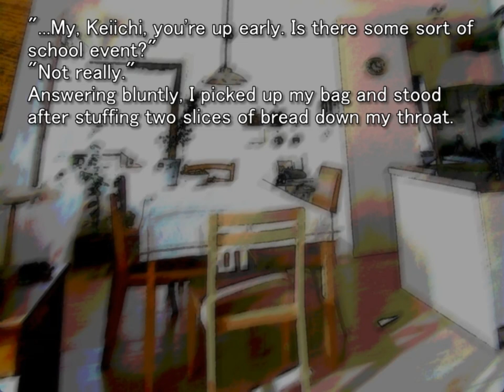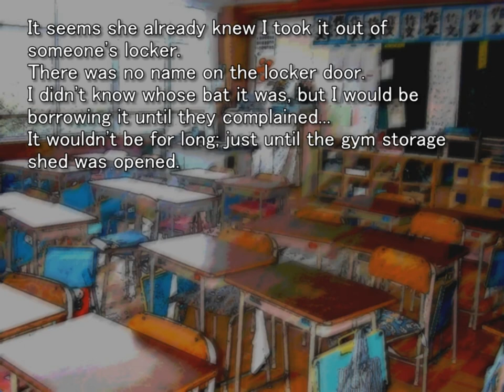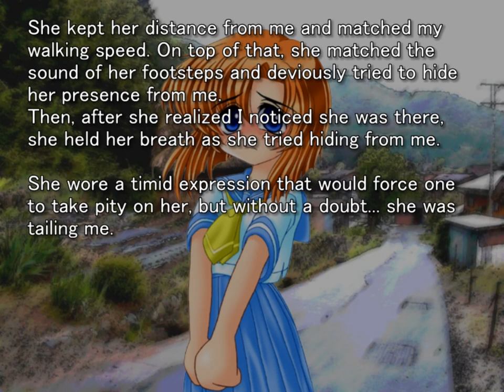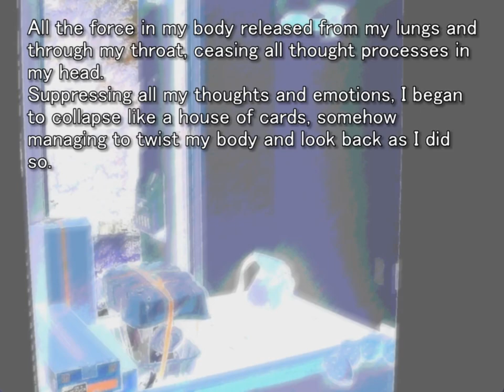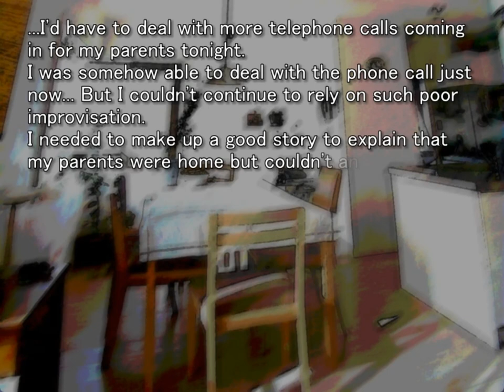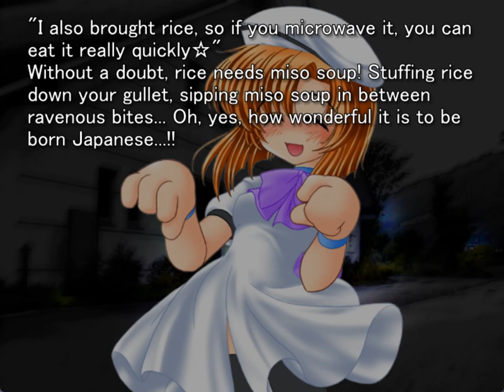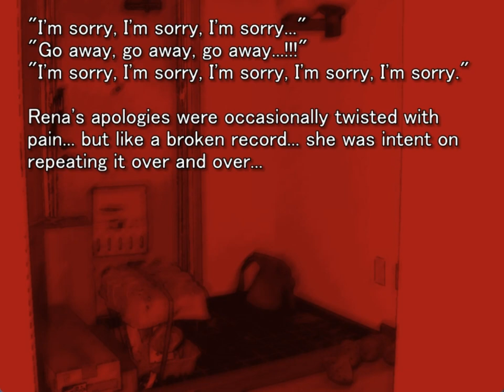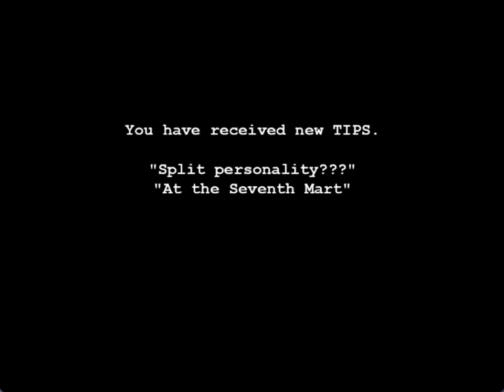ONIKAKUSHI ORIGINAL GAMEPLAY PT21